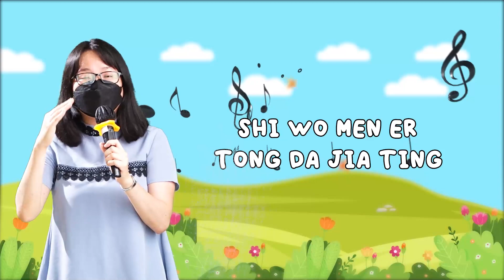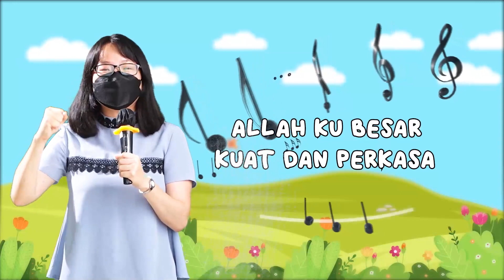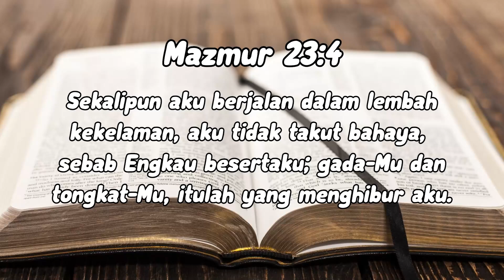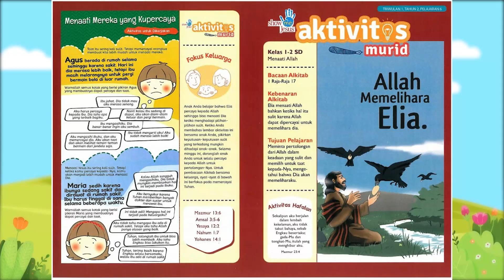SM Anak GKPJ 15 Agustus 2021| Tema: Mempercayai Allah dan Menaati-Nya (1 Raja-Raja 17)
GKPJ; Digital Ministry 2021